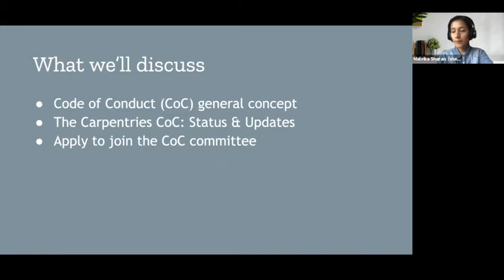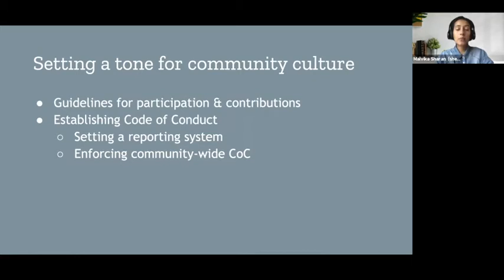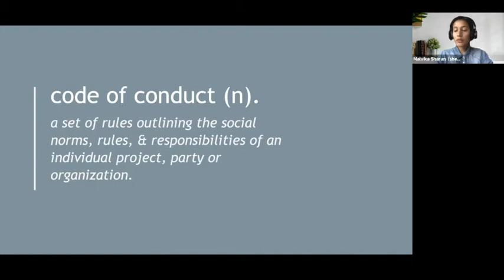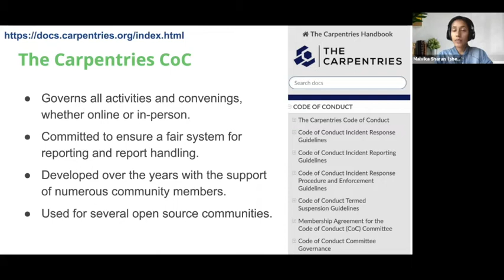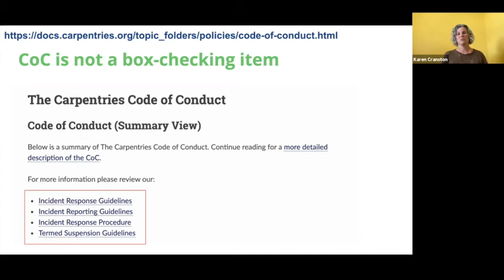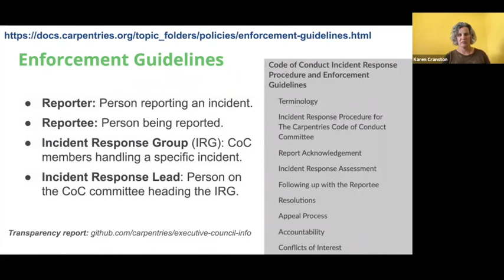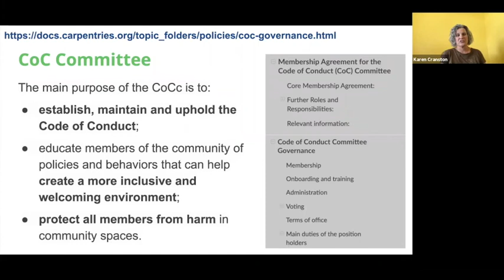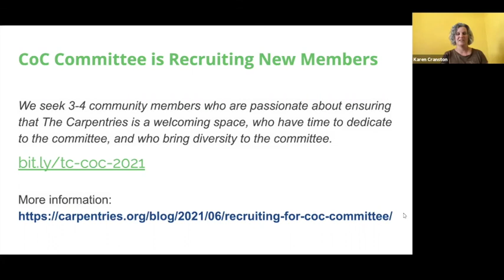The Carpentries Code of Conduct Committee Community Call - 2021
This video is a recording of The Carpentries Code of Conduct Committee Community Call, where members of the Code of Conduct Committee shared information about their roles and responsibilities.